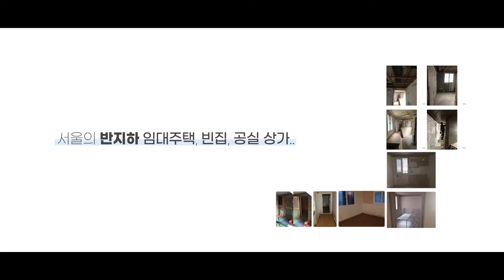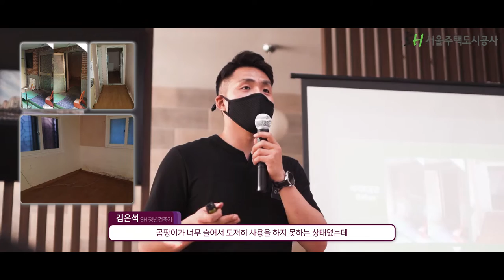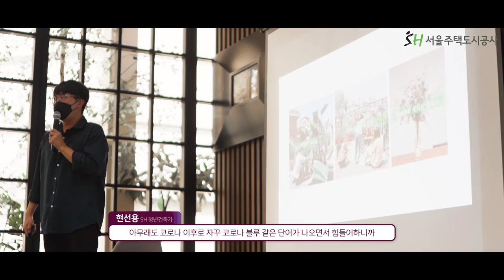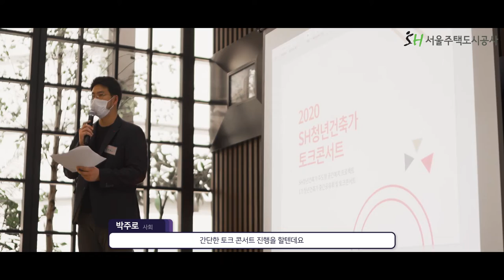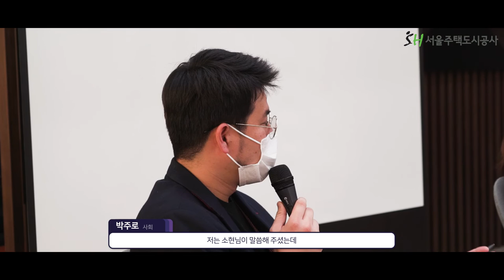SH청년건축가 주도형 공간복지 프로젝트 토크콘서트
“청년건축가가 반지하에 불러일으킨 마법”

10월 8일, SH청년건축가 주도형 공간복지 프로젝트의
토크콘서트가 개최되었습니다! 👏👏👏

SH청년건축가 주도형 공간복지 프로젝트란,
청년들이 주도해 오랫동안 방치된 공간을 활용해
지역 밀착형 공간으로 조성 및 운영하는 것으로,
서울주택도시공사에서 적극 지원하고 있는 사업입니다~!

SH공사의 김세용 사장님과 관계자분들,
그리고 SH청년건축가 1기,2기 분들이
한자리에 모여 진행 된 토크콘서트!

반지하의 화려한 변신이 궁금하시다구요~?
그 열띤 현장 속으로 함께 떠나보시죠 😊

* 본 행사에 참석한 분들 모두 코로나 -19 방역 수칙을 철저히 준수하며 행사에 임하였습니다.